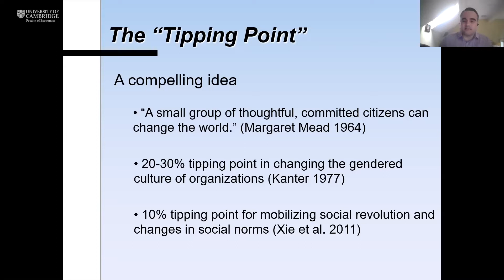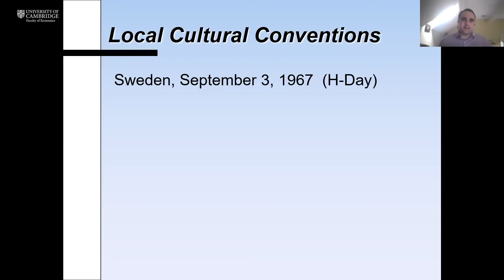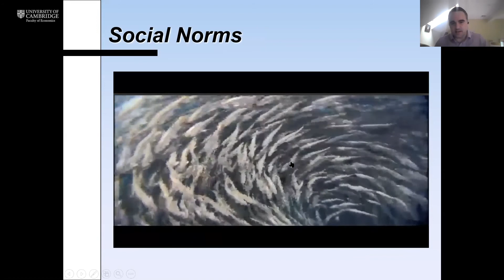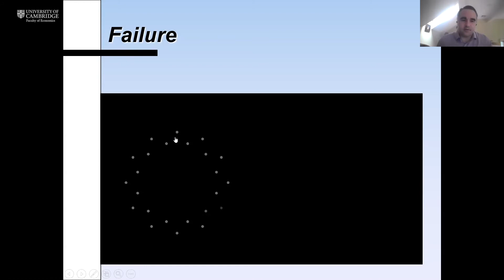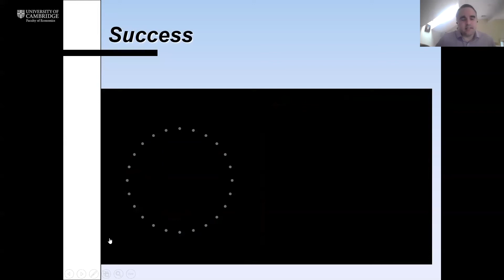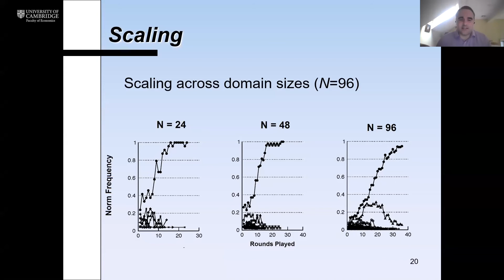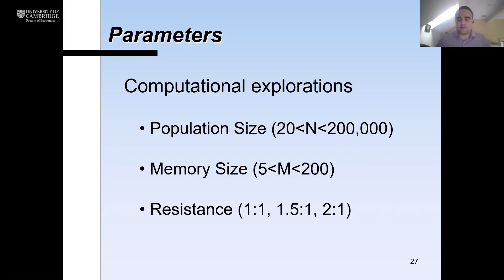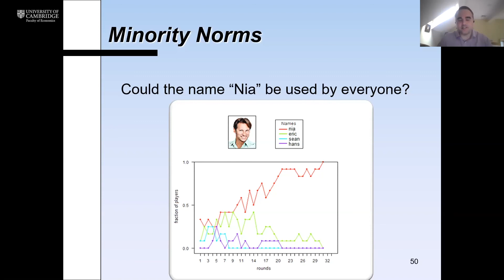Cambridge-INET Large Scale Experiments Webinar Series - Damon Centola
Presented on 9th July 2020, Damon Centola (University of Pennsylvania) gave the fourth Cambridge-INET Large Scale Experiments webinar on "Large Scale Network Experiments on Tipping Points in Social Norms".